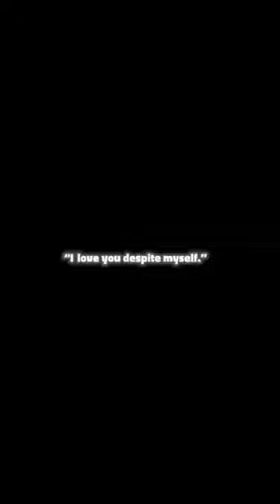demon slayer x diabolik lovers